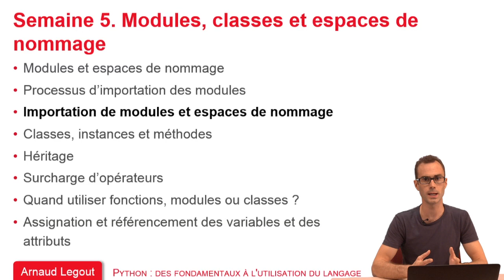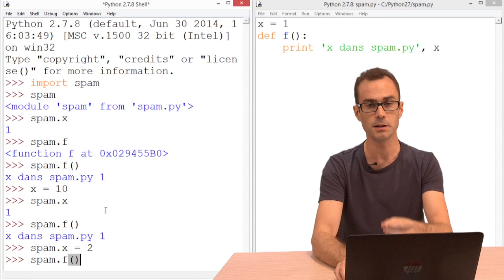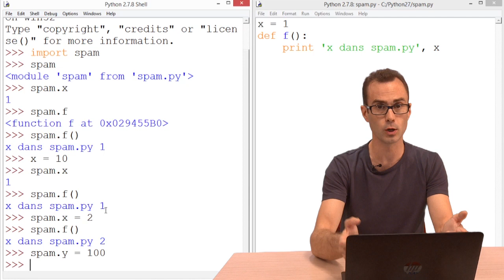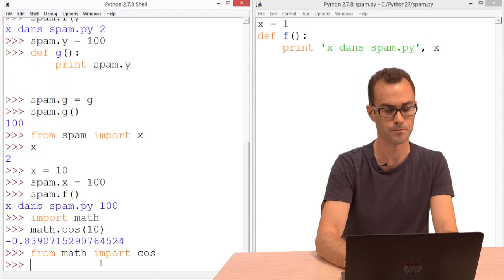5.3 Importation de modules et espaces de nommage